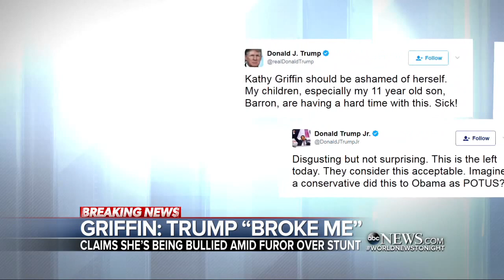Kathy Griffin vows she will not stop criticizing the president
The comedian was fired by CNN after posting a picture featuring a bloody replica of Trump's severed head.